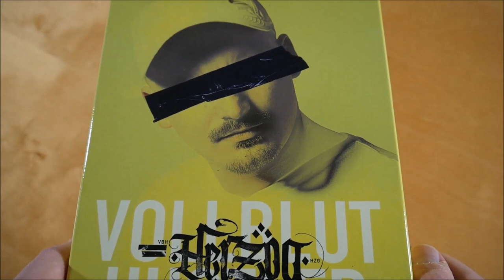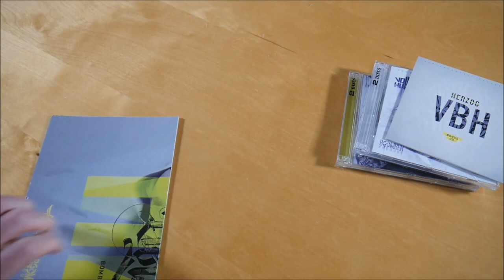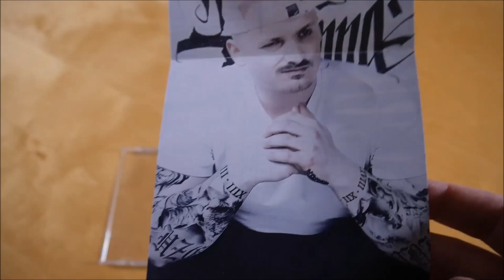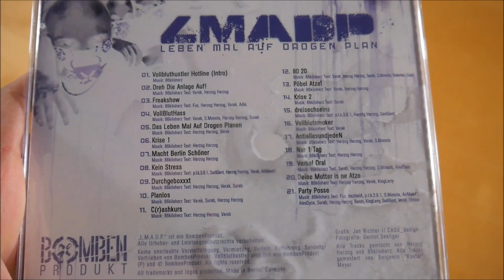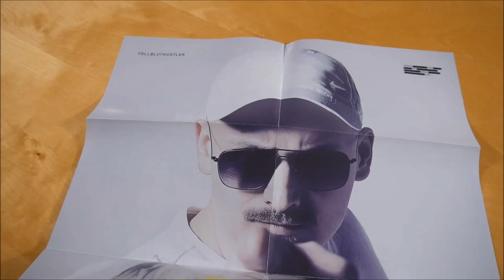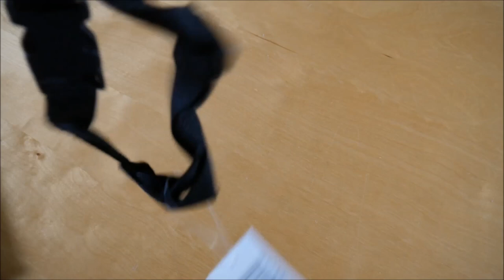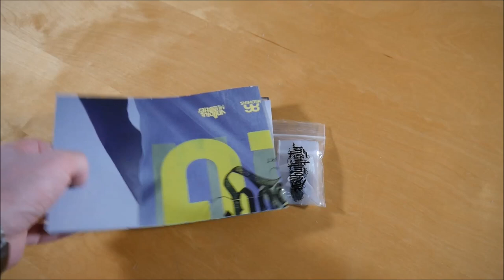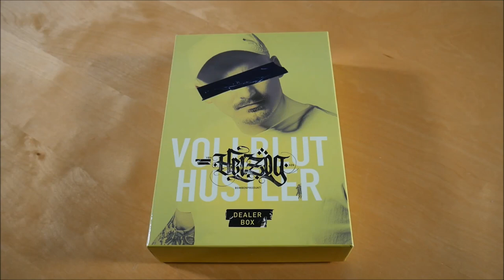Herzog - Vollbluthustler (Dealer Box) Unboxing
In diesem Video zeige ich euch die Vollbluthustler (Dealer Box) von Herzog.
► Hier könnt ihr das Album kaufen:
Box (Dealer)
Box (Konsumenten)
Weitere Musik von Herzog

► ALBUM INFOS
Herzog - Vollbluthustler
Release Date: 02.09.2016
Kaufpreis: 49,99 €

Vollbluthustler Dealer Box Inhalt:
- Album
- Album Instrumentals
- Bonus Album (LMADP)
- Bonus EP
- Digitalwaage
- Bauchtasche
- Tütchen + Kapseln
- Doppelseitiges Poster
- Autrogrammkarte

Vollbluthustler Tracklist:
01. Blätter, die die Welt bedeuten
02. Lang lebe VBH
03. Kleines Näschen am Rande
04. Ich kiffe also bin ich (so wie Ott mich schuf)
05. Sucht & Ordnung (feat. Dr. Surabi)
06. außen weiß, innen grün
07. Resümee
08. Mit dem Zweiten zieht man besser (feat. Said)
09. Hotbox in der U-Bahn
10. Eine grasklare Angelegenheit
11. Viel zu früh (feat. Varak)
12. ABCannabis
13. Die Dosis macht das Gift (feat. Sadi Gent)
14. 1a Kifferpärchen
15. hänseln & bretzeln (feat. Tayler)
16. Aufwärtsspirale (feat. PTK)
17. Polytoxisch

Bonus Album (LMADP)
01. Vollbluthustler Hotline (Intro)
02. Dreh die Anlage auf!
03. Freakshow
04. VollBlutHass
05. Das Leben mal auf Drogen planen
06. Krise 1
07. Macht Berlin schöner
08. Kein Stress
09. Durdhgeboxxxt
10. Planlos
11. C(r)ashkurs
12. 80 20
13. Pöbel Atze
14. Krise 2
15. Dreisechseins
16. Vollblutsmoker
17. AntiallesundjedeN
18. Nur 1 Tag
19. Verbal Oral
20. Deine Mutter ist ne Atze
21. Party Posse

Bonus CD
01. Natural Born Hustler 2016
02. Das Leben mal auf Drogen planen 2016
03. In der Hood 2016
04. Vollbluthass 2016
05. Planlos 2016
06. Lunge, Nase, Leber 2016

Das Album von Herzog erschien am 02. September 2016 über Bombenprodukt.